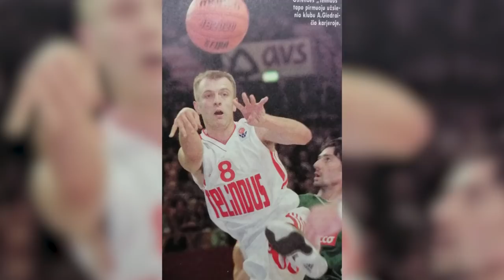Įsimintiniausi Andriaus Giedraičio karjeros epizodai | WikiŠliks S03E11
BasketNews laidos „WikiŠliks“ trečiojo sezono vienuoliktame epizode apžvelgiama krepšinio guru Andriaus Giedraičio karjera.